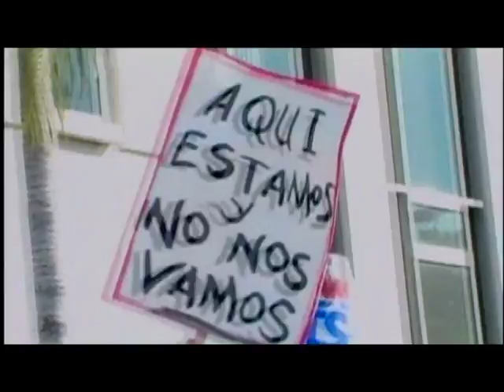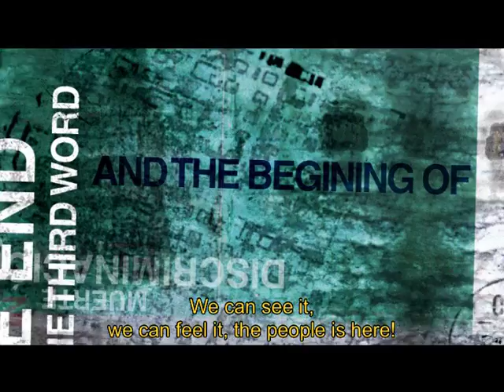Border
The Río Bravo not only marks the border between Mexico and the United States, but also the path from the third to the first world. An area with its own laws, its particular culture, with a history and a present crossed by the violence, the drugs, the poverty and the dreams of progress of thousands of Latin Americans.

El Río Bravo no sólo marca la frontera entre México y Estados Unidos, sino también el paso del tercer al primer mundo. Una zona con sus propias leyes, su cultura particular, con una historia y un presente cruzados por la violencia, las drogas, la pobreza y los sueños de progreso de miles de latinoamericanos.